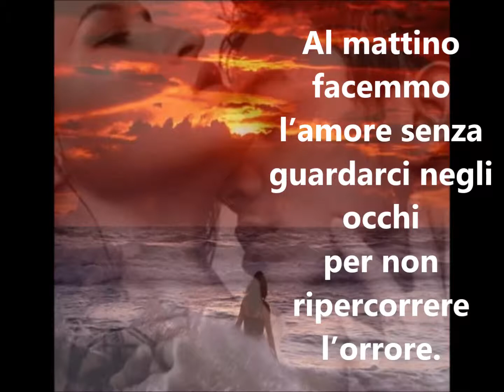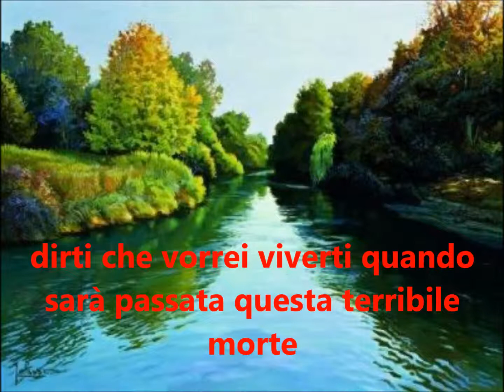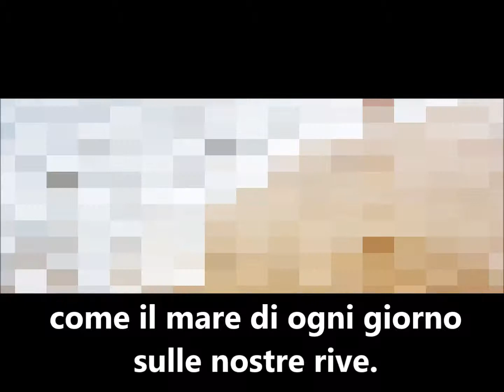Menotti Lerro, "Ti ricordi la grandine sui vetri?"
Do you remember some hail upon the windowpanes?
It saved us from the night in which we merged our nightmares.
In the morning we made love without looking each other in the eyes in order not to trace the horror.
It has been a special day, you said at the door,
we have learnt not to love.
I kept silence and looked at you while going down the stairs
and the banging of the door was a gunshot to my heart.
Then I would have wished to run after you
and give you a big hug,
I wanted to tell you I would like to live you
when this terrible death, which repeats itself like the comets of August, like the every-day tide of on our shores,
will be passed.

From "The Poetry of Menotti Lerro", 2011.